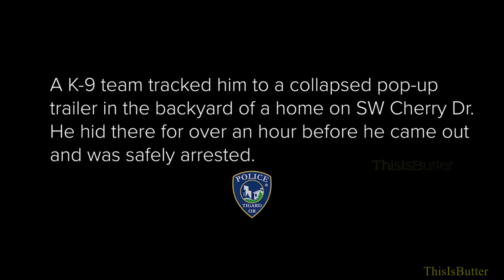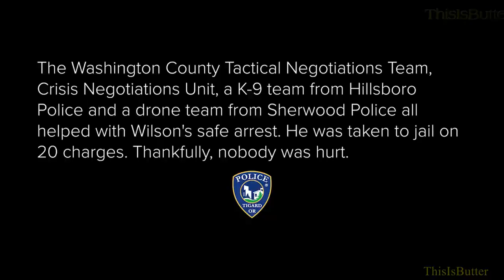Driver of stolen car in custody after ramming Tigard police cars in Walmart parking lot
A Portland man faces dozens of criminal charges after he was arrested Monday, four days after a police pursuit in Tigard in which he rammed into patrol cars with a stolen car, ran over a fire hydrant and nearly hit at least two officers, Tigard police said.

The man, later identified as 47-year-old Richard Wilson, was arrested Monday.

Police had been searching for Wilson since Thursday morning. Just after 10 a.m., officers responded to reports of a stolen car. Officers met with a man in Portland who had tracked his car stolen that morning to a Walmart parking lot in Tigard. Two detectives wearing plain clothes responded and witnessed a man and woman coming out of the store and getting into the stolen car, Tigard police said.

Officers in marked patrol cars attempted to box in the stolen car to try and prevent the driver from leaving. According to Tigard police, the driver then rammed several police cars and other parked cars, before putting the car into reverse and going up and over a curb and fire hydrant to get away, nearly hitting at least two officers in the process. At least four police cars and two other parked cars were damaged.

The driver led police on a chase on I-5 toward Portland, but the pursuit was called off due to safety reasons, Tigard police said. No injuries were reported.

The next day, Portland police recovered the stolen car and identified Wilson.

On Monday, officers located Wilson near an apartment complex on Southwest Hunziker Road. Wilson ran from officers through a wooded area, and a K-9 team tracked him to a collapsed pop-up trailer in the backyard of a home on Southwest Cherry Drive.

Law enforcement closed several roads in Tigard around Southwest Hunziker Road, Southwest 72nd Avenue, Wall and Tech Center Drive. For over an hour, officers tried to get Wilson to come out, Tigard police said. The Washington County Tactical Negotiation Team and Crisis Negotiations Unit responded to assist, along with drone teams from Tigard and Sherwood.

Wilson eventually came out and was taken into custody. He's being lodged at the Washington County Jail and faces 20 criminal charges, including six counts of recklessly endangering, four counts of hit-and-run and four counts of criminal mischief.

 ShareDownload

ID
n1bzda
License
Unknown
Type
Duration
2:17
Date
16 hours ago
By
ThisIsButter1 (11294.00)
Login to add and view comments